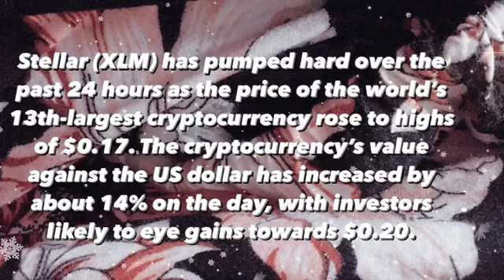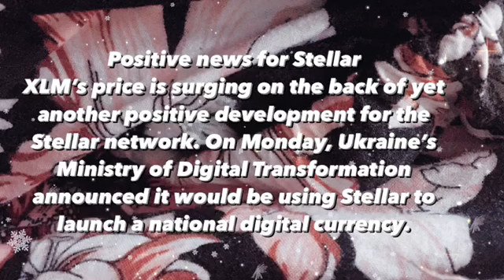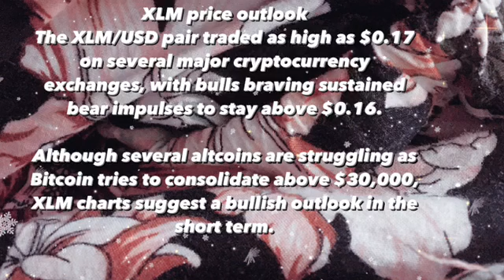STELLAR LUMENS XLM INVESTMENT LONG TERM STRUCTURE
Xrp , xlm ripple , stellar , occ , sec , cftc xrp ripple bitcoin xlm . Could $39 of stellar xlm make you rich ? I am gonna tell you on this video why you have to choose xlm . This is cryptocurrency analysis 2021 . Stellar xlm just announced a very bullish partnership today and has announced that ukraine has partnered with them to ultimately help from their cbdc or central bank digital currency. Xlm news announce for stellar saws price shoot up 20% on the daily. The stellar price and news still are hinting bullish overall. Stellar xlm also used to be called stellar lumens . Gonna tell about stellar prediction .